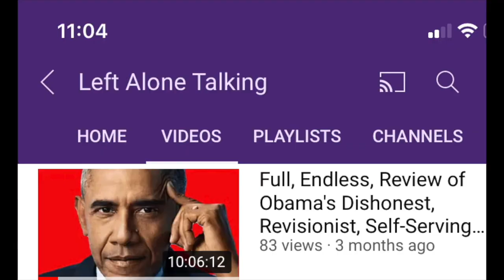Let's Help This NEW Leftist YouTuber Hit 1,000 Subscribers